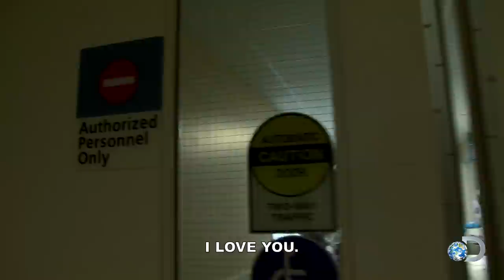Jake Anderson Welcomes His Baby Boy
Jake Anderson welcomes a new member to his and the Deadliest Catch family. Do we have a new skipper in the making?

Watch Deadliest Catch Tuesdays at 9/8c on Discovery.

Step aboard the fishing vessels of DEADLIEST CATCH for an immersive 360° panoramic experience!